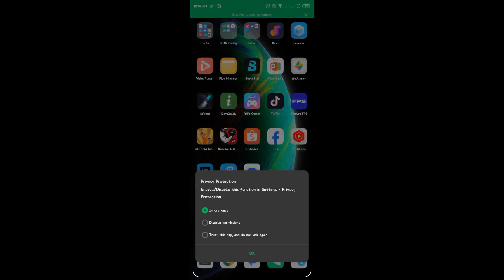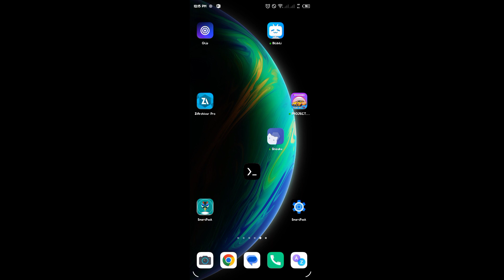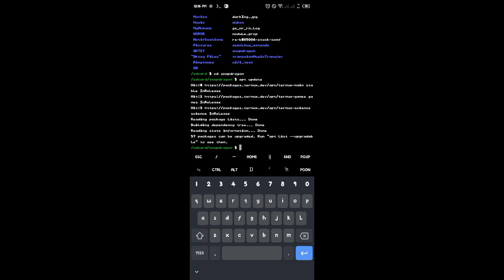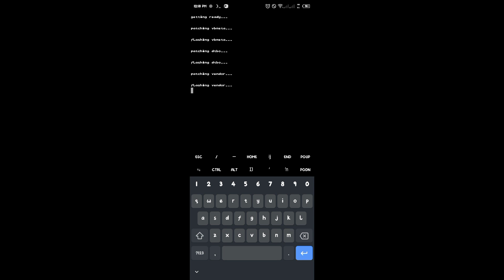SNAPDRAGON 888 + REFREHRATE🤩⚡- Improve your performance using this tweaks| feels like iphone 🤩🔥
Hi guys Qktzy is here

(This video was full by refresh rate

editing/post even my internet it's slow

I make some video that may help your gaming performance,

Password in the video tutorial.

ABOUT IN IN THIS VIDEO
CONFIG FILE
CONFIG FILE 2022
COMFIGFILE 120FPS
REMOVE LAG
REMOVE TROUBLE
NO MORE FPS DROP
PATCH FEDRIN
NO MORE LAG

this video are for those people who have troubol in playing mlbb
So I creat video  for this, I hope u all appreciate it ❤️

( u will see my video have fps drop, it's because I'm recording and some app running in my background fb, messenger, YouTube and more if u use this u would get fps drop I promise❤️ watch my all video brother)

Dear moonton.
Please don't report me or banned my yt/ml acc because I only post Game booster or application that might help there gameplay, I hope you understand thank you❤️🎈